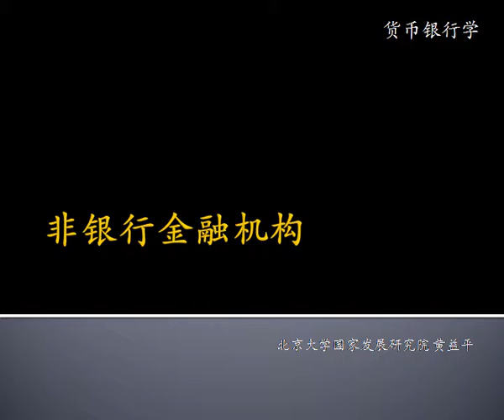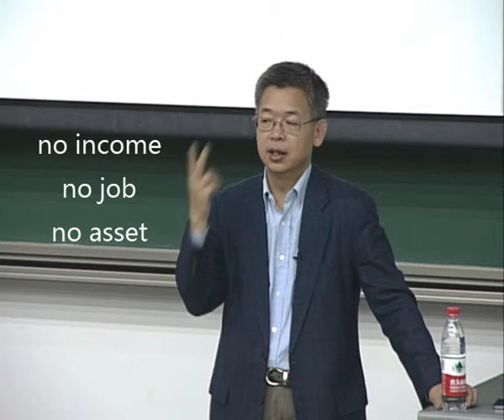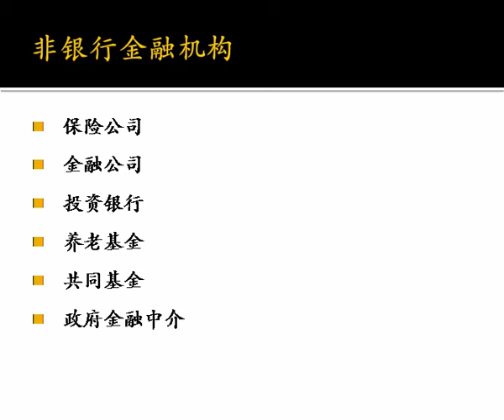非银行金融机构 - 金融精品课 - 北大公开课 Off-balance sheet business - Peking University open course